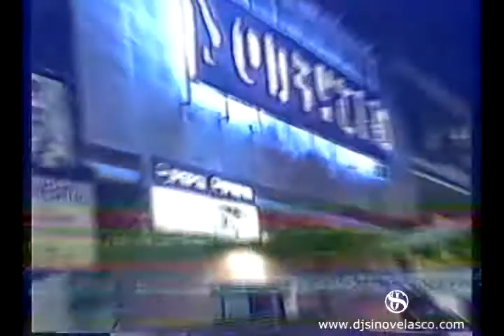🎦 Aftermovie of 🔞 Dirty Reggaeton 🔞 @ Club New Sonrythm